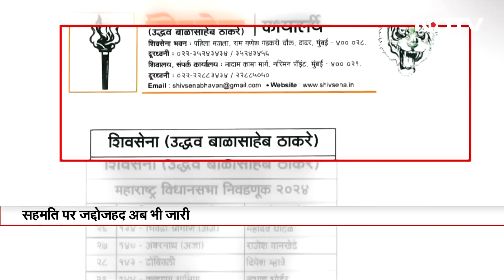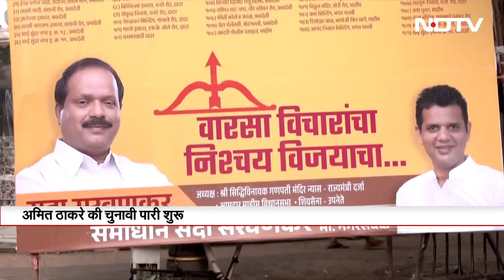Maharashtra Elections 2024: MVA में Seat Sharing का Formula तय, 33 सीटों पर सस्पेंस अभी भी बरकरार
MVA Seat Sharing: आख़िरकार महाविकास अघाड़ी में सीट शेयरिंग का फॉर्मूला तय हो गया है. कांग्रेस, शिवसेना उद्धव गुट और एनसीपी शरद पवार के बीच 85-85-85 का फॉर्मूला तय हुआ है. हालांकि कई दौर की बैठकों के बाद भी 33 सीटों पर पेंच फँसा है और इस फँसी पेंच के बीच उद्धव गुट ने अपने उम्मीदवारों की पहली सूची जारी कर दी है!